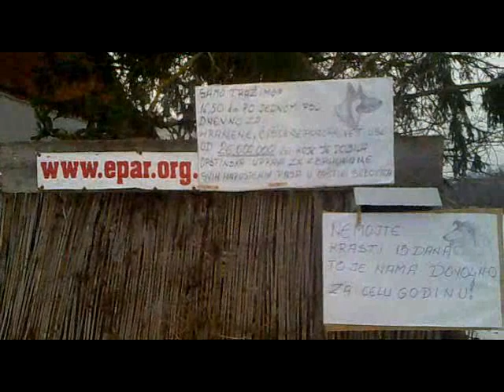Branka Bojanin - Nemamo dinara itd.wmv